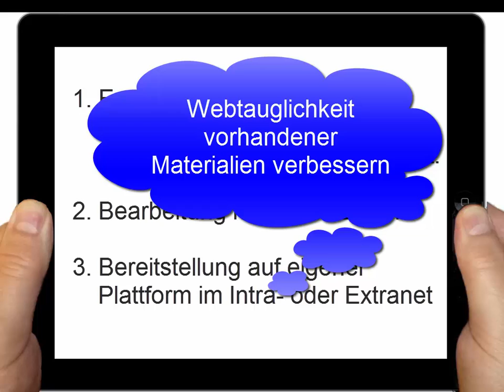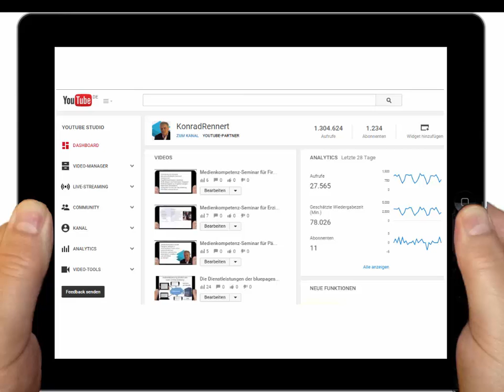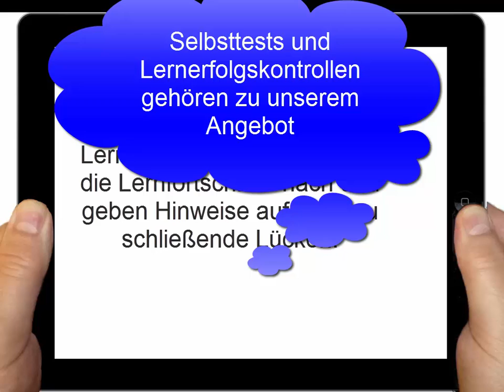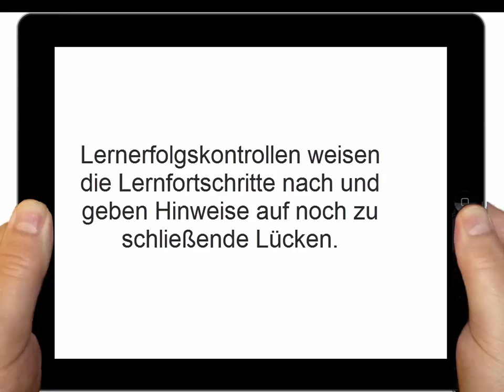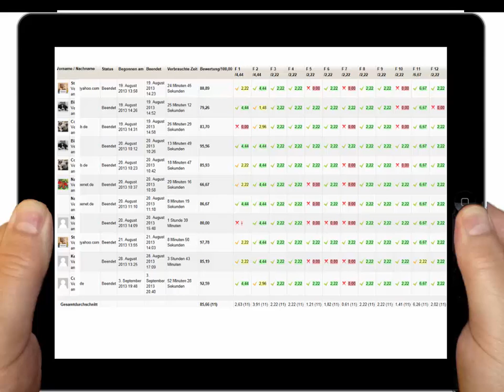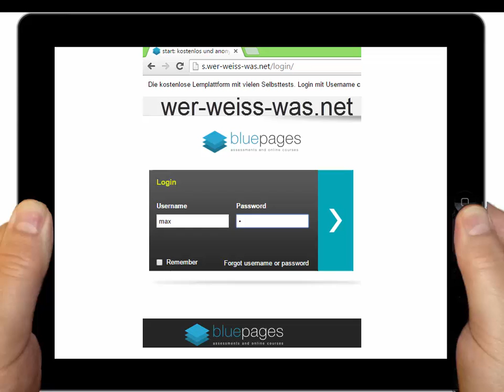Dienstleistungen zur Produktion von Bildungsmaterialien